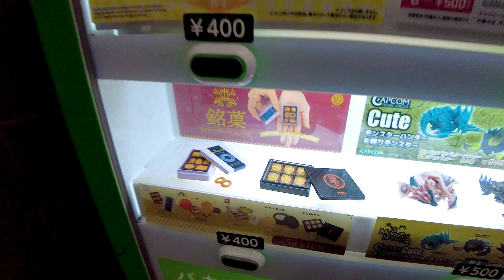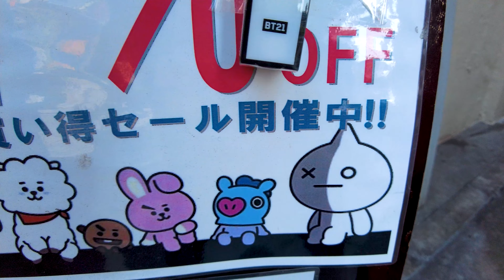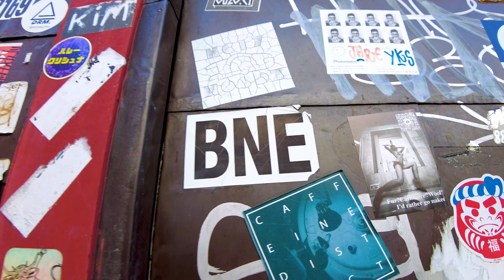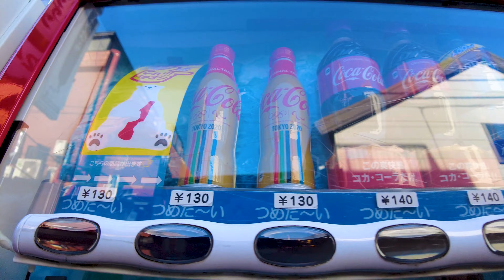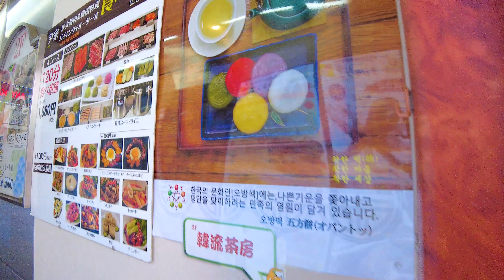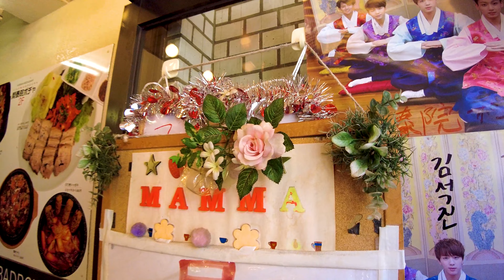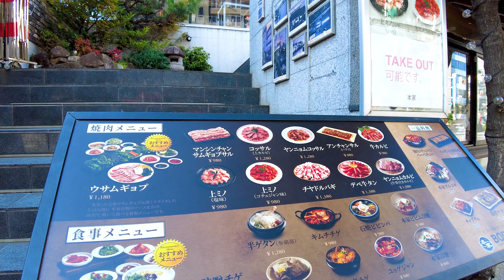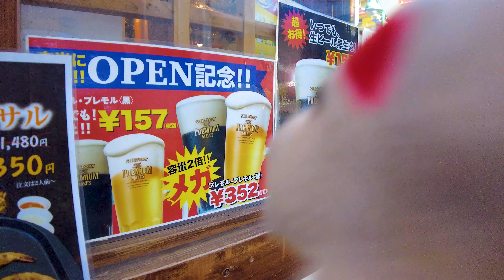Okubo in Tokyo. Stroll around Korean items ♪ 💖 4K ASMR non-stop 1 hour 04 minutes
🔴 Take a leisurely walk in Japan. Shin-Okubo is located in Shinjuku Ward, Tokyo. Korean Town is widespread, and you can enjoy K-POP, authentic gourmet food, and cosmetics. How about spicy kimchi in the hot summer? It's fun to take a walk in such a lively city.

My Gear
Camera: Blackmagic Design Pocket Cinema Camera 4K
Camera: Gopro hero9
Camera: DJI Pocket 2 Creator Combo
Stabilizer: Zhiyun-Weebill-S
SSD: SanDisk PortableSSD 2TB
Camera Lens: SAMYANG Single focus lens